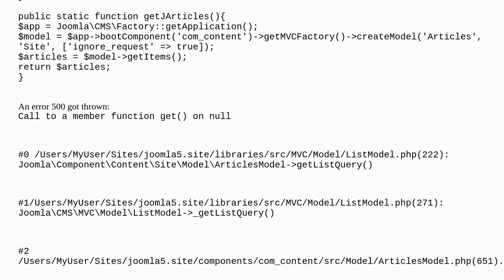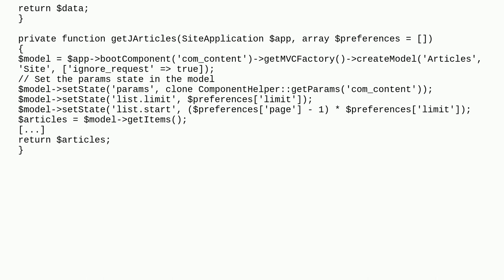Joomla: Get Joomla Articles via Model inside static (Module) Method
Get Joomla Articles via Model inside static (Module) Method

A special thanks goes out to the community

  joomla-4.x model ajax articles joomla-5.x